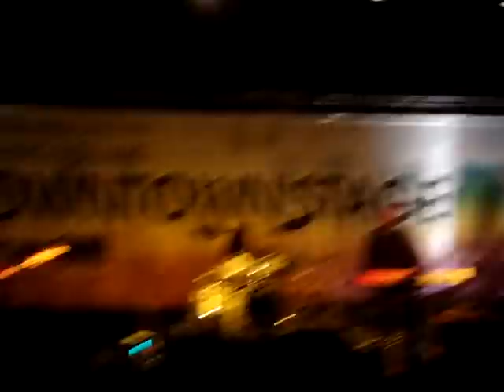A Flock of Seagulls - Space Age Love Song (Live 07/16/2011)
A Flock of Seagulls - Space Age Love Song live at Pershing Square.
Saturday July 16, 2011 in Los Angeles.